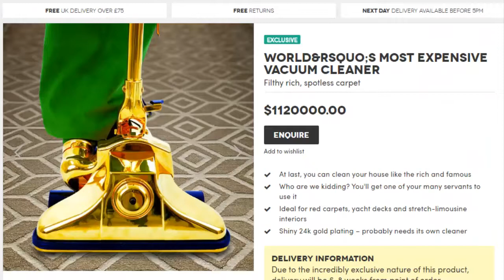DOG- The Ultimate Vacuum Cleaner! (Infomercial)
Tired of using vacuums, mops, and brooms to clean up household messes? Try DOG!